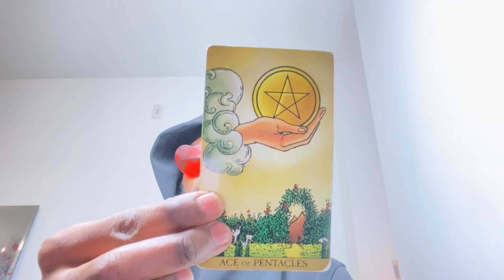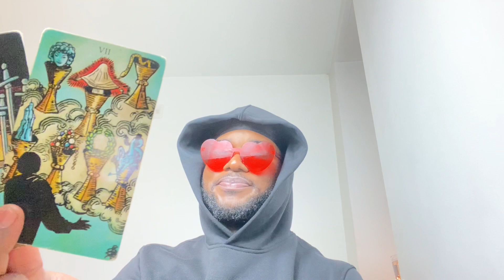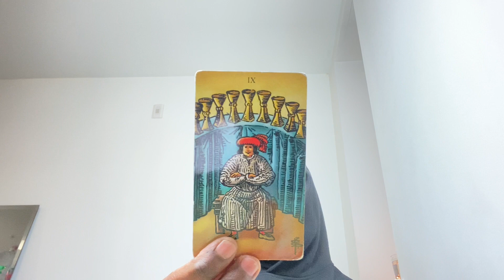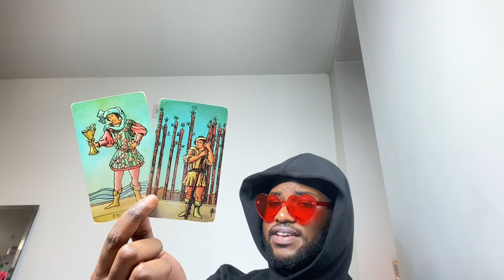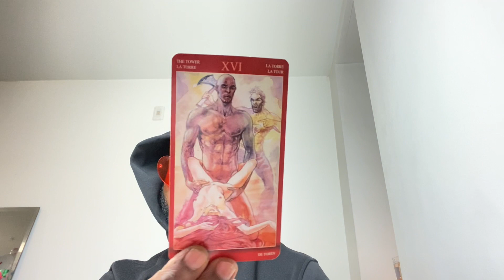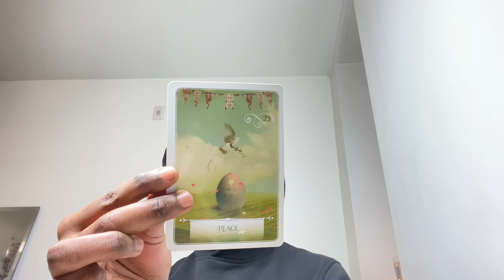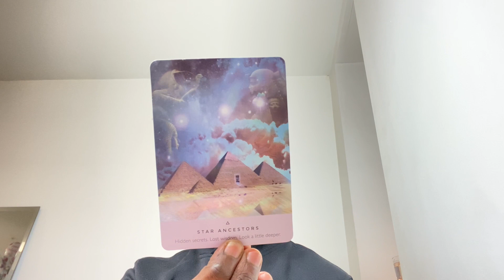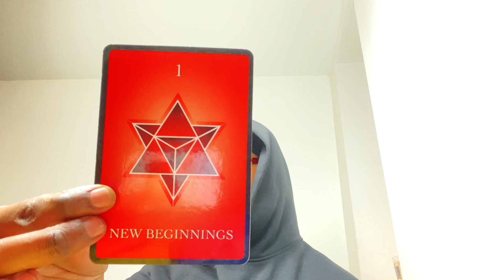♍️ Virgo - THE PRACTITIONER JUST GOT THAT CALL 🧿 THIS CALL IS TO YOU 🛸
Ҩ

Zoom 🖥 - $140.40

 OR

Pay Via Website

You Will Receive A Confidential Link Once Payment Has Been Accepted!

EST DELIVERY: 48 HRS